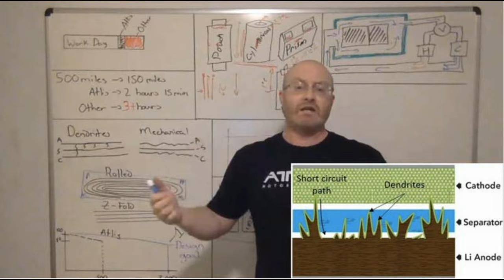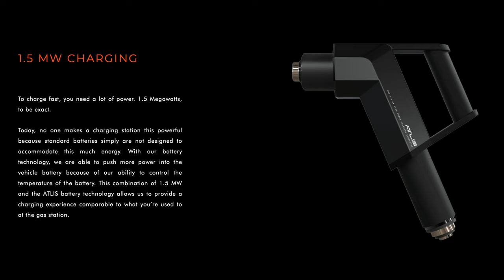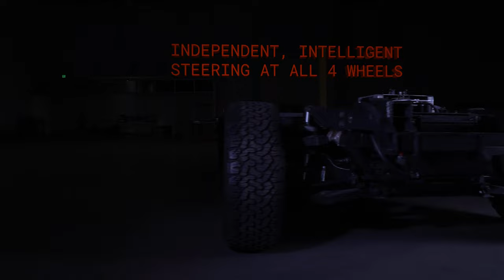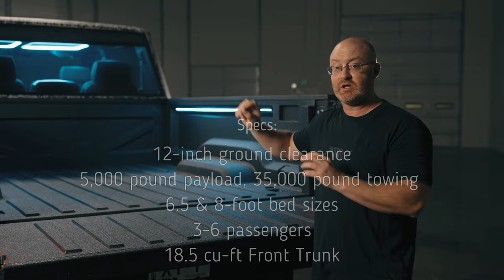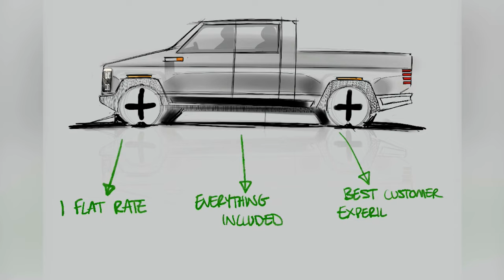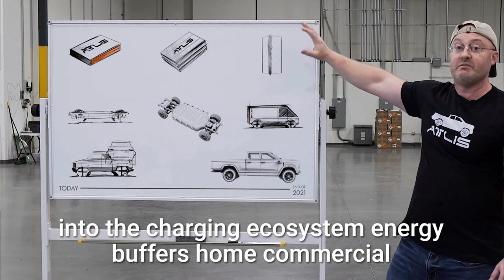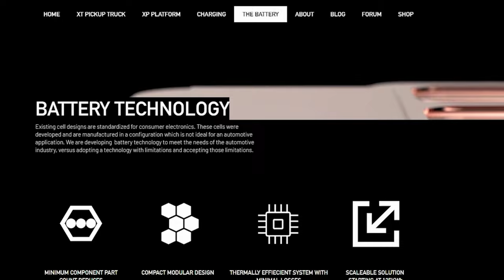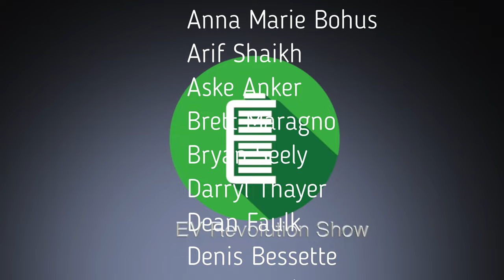Episode 148 - ATLIS Motor Vehicles - A Candid Interview with their Founder & CEO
In this special episode, I sit down (virtually) with the Founder & CEO of ATLIS Motor Vehicles (AMV), Mr. Mark Hanchett .  AMV is based out of Mesa , Arizona and they see themselves as a disrupter in the EV marketplace.

ATLIS is revolutionizing battery technology from the ground up and developing the AMV cell entirely in-house, reimagining what a work vehicle powered by their AMV technology should look like with the XT pickup truck.

They are bringing the future standard of vehicle capabilities to alternative mobility markets such as box trucks and emergency vehicles with the XP Platform. All these capabilities disrupts and surpass the current standards of vehicle performance.

This episode was recorded on October 15, 2021 via Zoom Meeting.